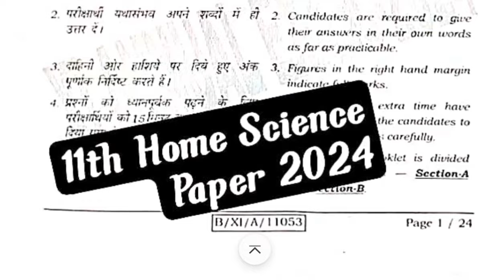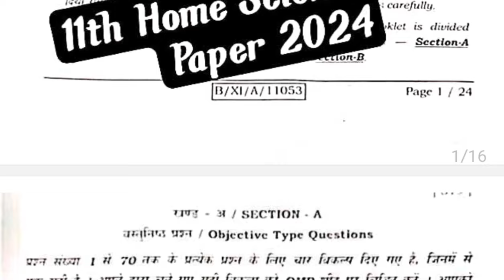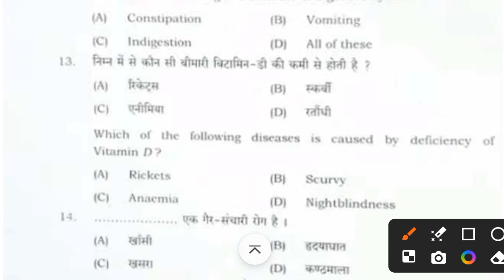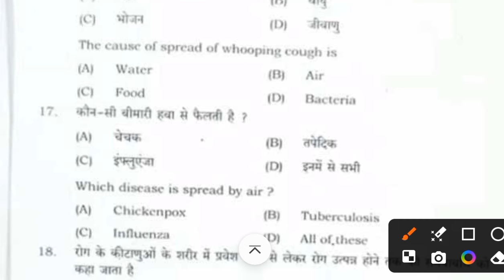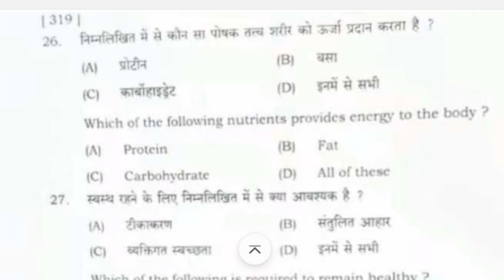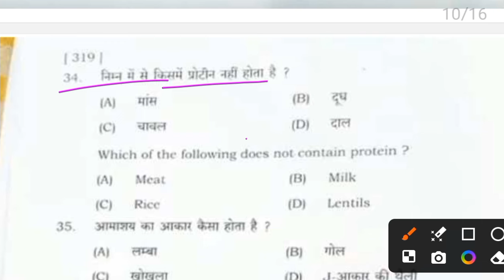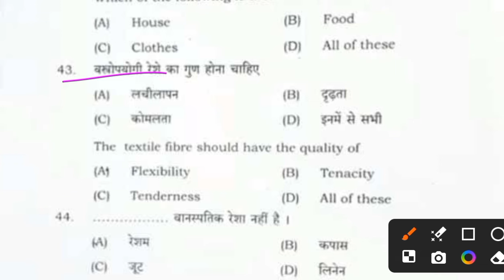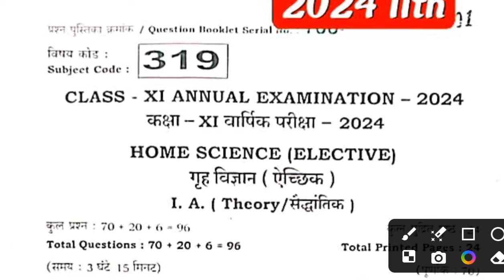Bihar Board 11th home science Question Paper 2024|class 11th annual exam 2024 home science answer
Bihar board 11th home science subjective question paper 2024| Bseb 11th chemistry subjective question

👇 Bseb class 11th home science annual exam question paper 2024
➡️ Bseb class 11th home science question paper 2024
☑️ Bihar board class 11 home science question paper 2024

🙏🗯नीचें दिए गए लिंक पर क्लिक कीजिए और  हमारे साथ संपर्क आप हमसे जुड़कर  बात करें

Bihar board class 11th annual exam
education_of_public

Bihar
Bihar in this video📸📷
class 11th annual exam 2024 home science paper
class 11th annual exam 2024 home science
class 11th annual exam 2024 home science Subjrypaper bihar board
class 11th annual exam 2024 home science paper set c
class 11th annual exam 2024 home science paper set f
Bseb board class 11th annual exam 2024 home science
class 11th home science annual exam paper 2024 Bihar board
class 11th home science annual exam paper 2024 set b
class 11th home science annual exam paper 2024 set d
class 11th home science annual exam paper 2024 set a
bihar board class 11th home science